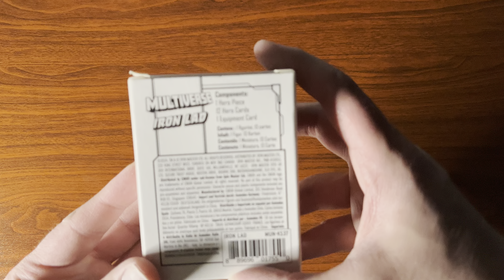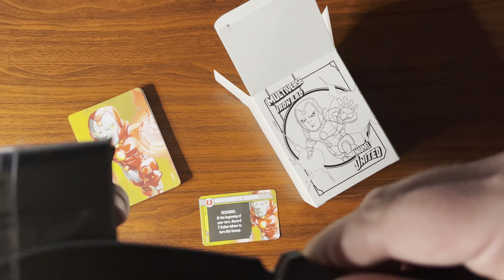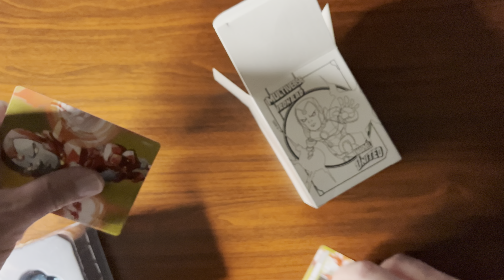📦 Unboxing | Marvel United: Multiverse ‘Iron Lad’ (Character Pack) [Kickstarter Exclusive]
Unboxing the Kickstarter exclusive ‘Iron Lad’ character pack for Marvel United: Multiverse board game.

RELATED UNBOXINGS

CORE SETS

Marvel United X-Men

Marvel United: Spider-Geddon

Marvel United: Multiverse

EXPANSIONS

Marvel United: Tales of Asgard

Marvel United: Rise of the Black Panther

Marvel United: Guardians of the Galaxy Remix

Marvel United: Return of the Sinister Six [Kickstarter Exclusive]

Marvel United: Deadpool

Marvel United: Fantastic Four [Kickstarter Exclusive]

Marvel United X-Men: Gold Team

Marvel United X-Men: Blue Team

CHARACTER PACKS

Marvel United: Pet Companions [Kickstarter Exclusive]